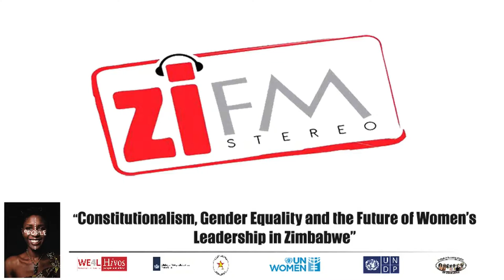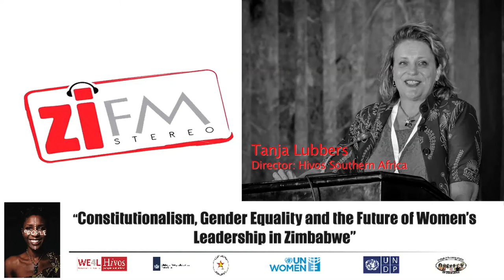The 50/50 Advocacy Campaign and Women's Manifesto Launch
Recap of Tanja Lubbers, the Regional Director of Hivos Southern Africa and ZiFM's crossover during the 50/50 Advocacy Campaign and Women's Manifesto Launch at the Harare International Conference Centre on the 8th of March 2018